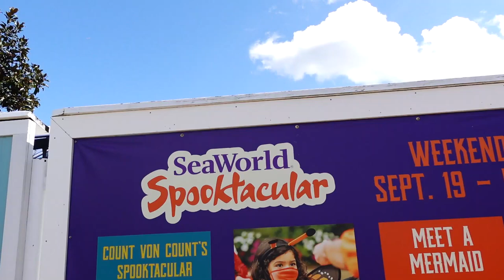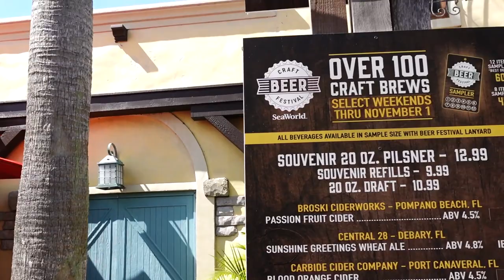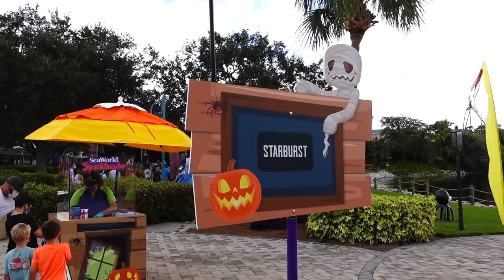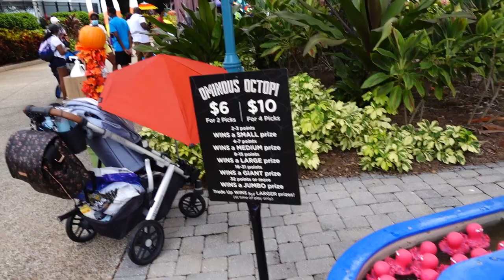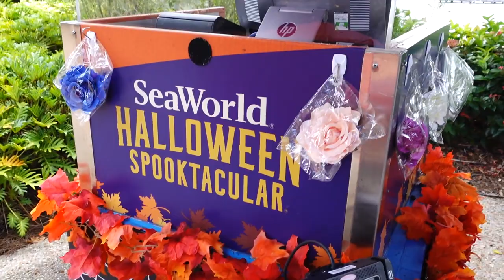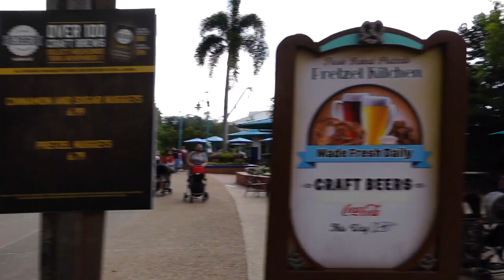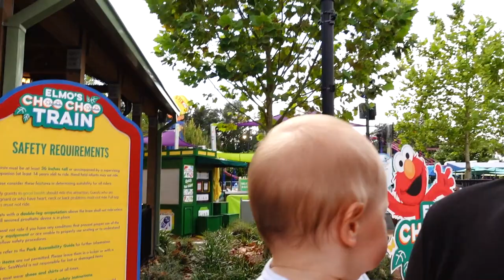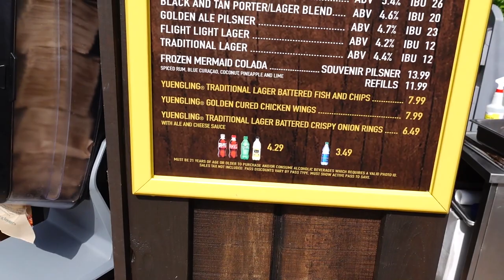His First Halloween Spooktacular, We Tried Delicious Food From The Craft Beer Festival & More Fun!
Please check out today’s link- Seaworld & Busch Gardens Conservation Fund

In today’s vlog we head to Seaworld for the Halloween Spooktacular! This was Jackson’s first time and we were so excited for him to meet the characters and see the trick or treating. We completed the candy trail and met so many fun characters. Then we headed back out into the park where we tried some menu items from the Craft Beer Festival. Most everything we tried was very delicious, Seaworld really does have the best food festival food quality. After we tried some of the foods we ventured into Seseame Street Land to try to ride some of the rides with Jackson but we weren't able to ride anything unfortunately. Kids who ride need to be able to walk or stand on their own, Jackson is so close! So hopefully on our next trip we'll be able to try out the rides with him. Even though we didn't get to really experience Sesame Street Land with the buddy we still had a great day! We hope you had fun hanging out with us at Seaworld today!

Other vids we mentioned in today's vid!